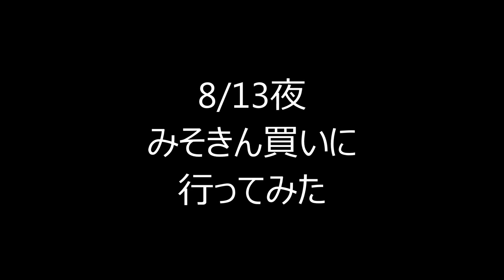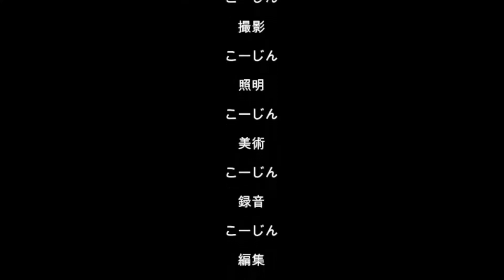20230813みそきん買いに行ってみた（´・ω・`）